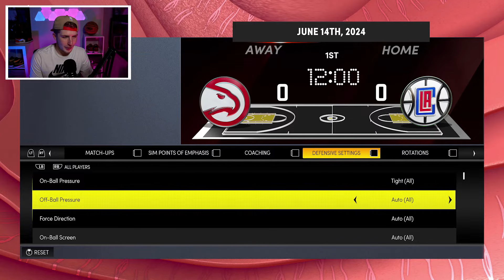REBUILDING THE LOS ANGELES CLIPPERS IN NBA 2K22!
NBA 2K22 Is finally here so to continue our career for 2K rebuilds as we will be continuing doing a Los Angeles Clippers Rebuild in NBA 2K22 Next-Gen!